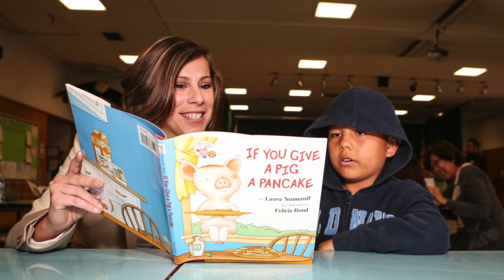Education KDOC PSA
Learn about our work to increase early literacy by watching this :30 second KDOC PSA. to read more about our Education initiative.